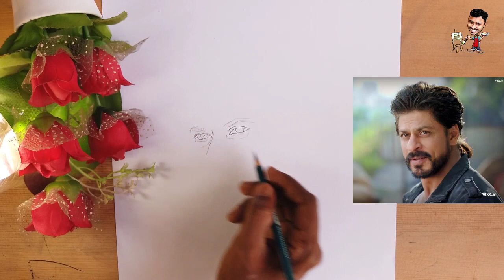pathan movie live outline sketching